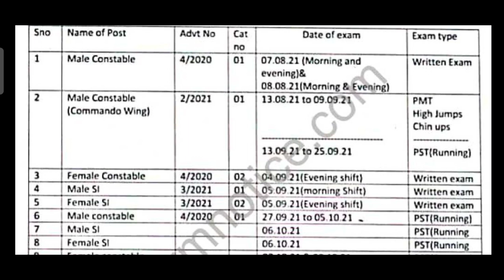Haryana police exam date | 7 August 2021 | Haryana police admit card | hssc exam date | haryana s.i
NTPC GS इस बुक से आया है
Twitter of haryana gk book
haryana gram sachiv 20 mock test arihant book
HSSC All Exams Latest Solved Papers For 2021 Exams (Hindi)
HSSC ( Haryana Staff Selection Commission ) Police Constable Recruitment Test Guide / book 2021 in Hindi Medium Latest Edition
haryana patwari 20 practice paper Haryana Police constable 2021 Arihant Book
Video by Mukesh Bharatiya
Hssc Gram Sachiv 9 January Morning Shift Solution Answer key haryana gram sachiv 9 Jan first shift
Hssc , Gram Sachiv में 5 नम्बर पक्के | आधुनिक भारत | पढ़ लो पछताना नही पड़ेगा
Haryana Police Complete MATH Advance Arthematic Elementry | Haryana police Math | Gram Sachiv Maths
HSSC GRAM SACHIV Special ENGLISH Marathon Class - important Previous Year Based Class-KTDT
Haryana Gk By Pardeep Sir || Complete TOPIC WISE + हरियाणा में पूछे गए प्र्शन और सम्बंधित -KTDT
HSSC Complete Science By Shaktiman Sir ||NCERT BASED ||हरियाणा के पेपर के लिए रामबाण
पूरी RS अग्रवाल Math Complete solution एक ही वीडियो में // RS Agarwal MATH Solution in Hindi